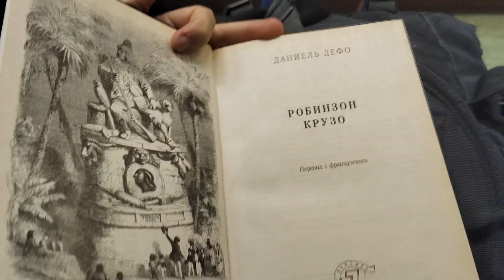Спуск в метро Трубная, Москва